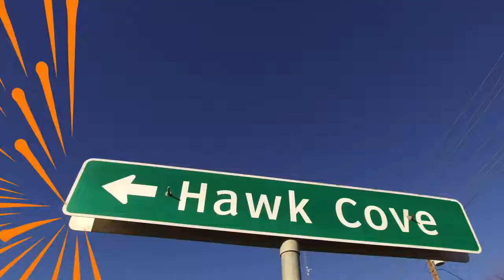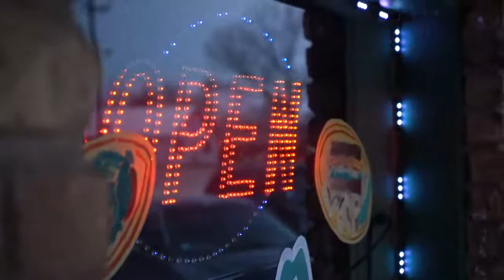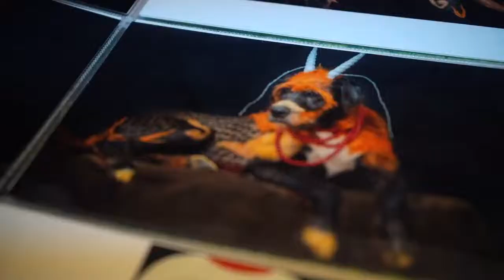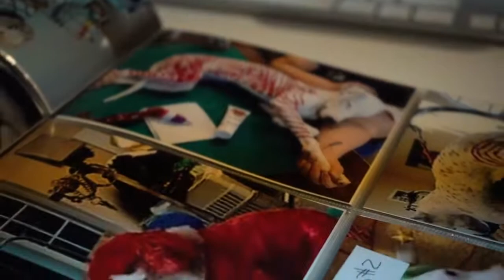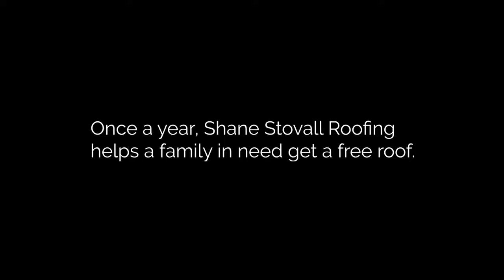Liz Thomson Creative Grooming - Celebrate Hunt County USA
Discovering creative grooming - with unique styling technique make your pet stand out in a crowd with OPAWZ.
Whether you are a veteran of grooming competitions or just beginning to participate in creative grooming shows and contests, OPAWZ welcome you to express your artistic side with groomers around the world!